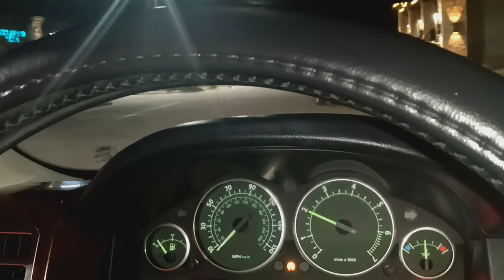2005 LAND ROVER RANGE ROVER 4.8IS BMW X5 MOTOR SWAP.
JNL KUSTOMZ